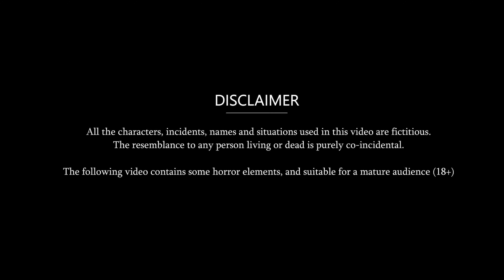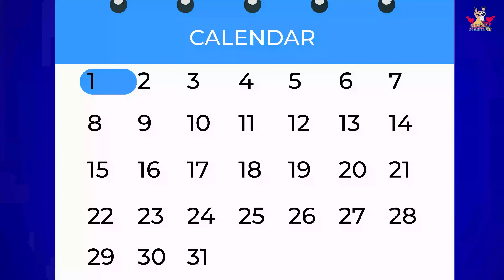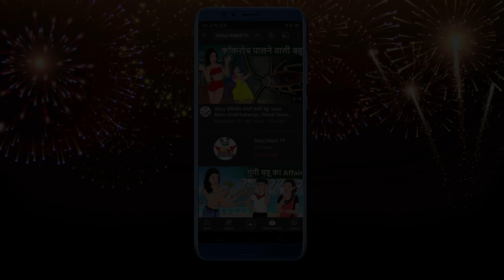Kahani BlackMail करने वाला Boyfriend : Saas Bahu | New Story | StoryTime | Bedtime Stories